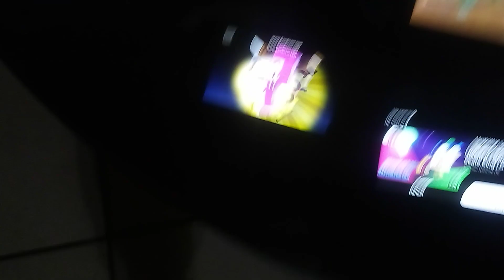up to faster happy Patrick's Day 23 parsion